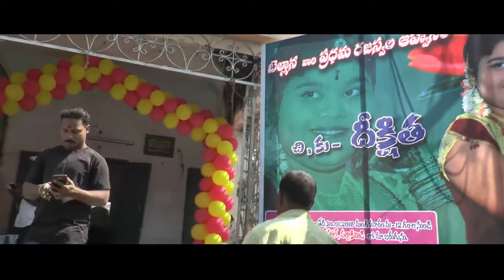Dikshita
Ajanta. Fashion studio